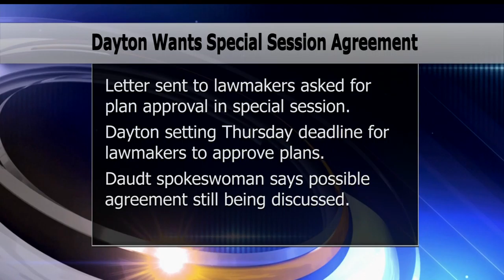Gov. Dayton Challenges Legislative Leaders To Agree On A Special Session